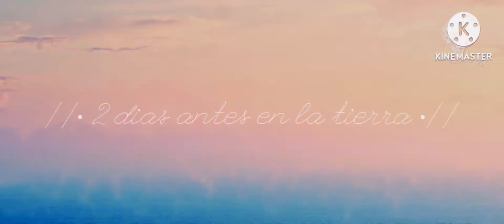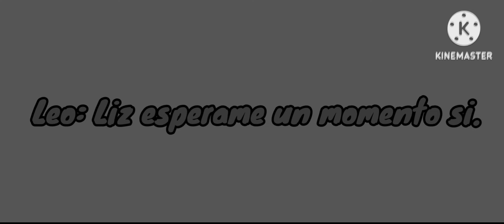Me enamore del hijo de cupido EP 9 ||•Ailequin•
Lamento haberlos hecho esperar. aquí nuevo cap 9 me enamore del hijo de cupido espero que lo disfruten.